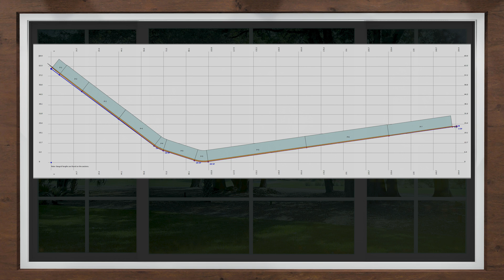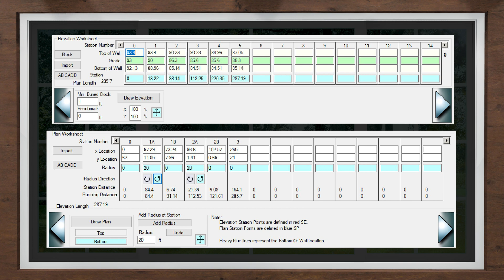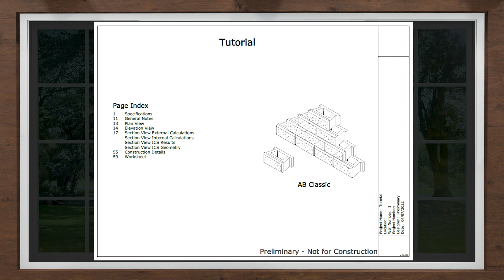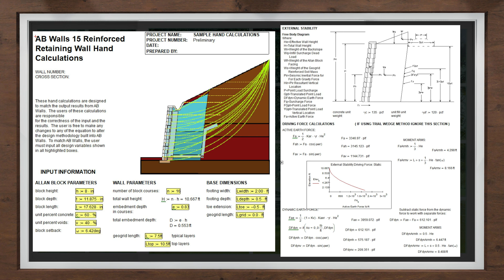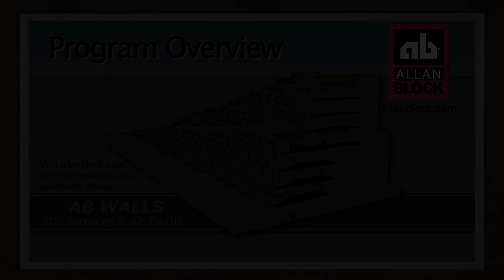Allan Block SRW Design Software - Program Overview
With all the design options and configurations available, AB Walls is the state-of-the-industry software that allows the designer to incorporate multiple design approaches for the most cost-effective solution for creating buildable land.